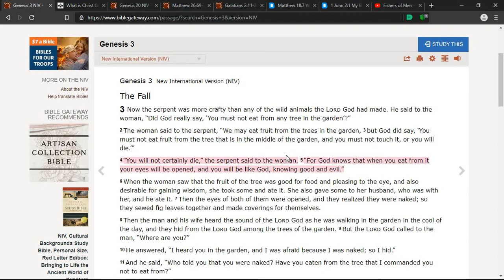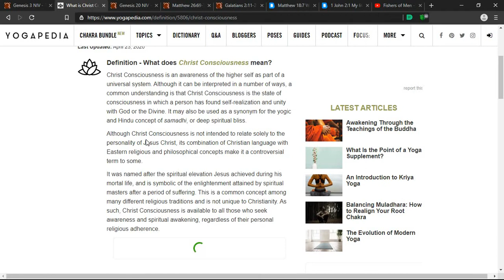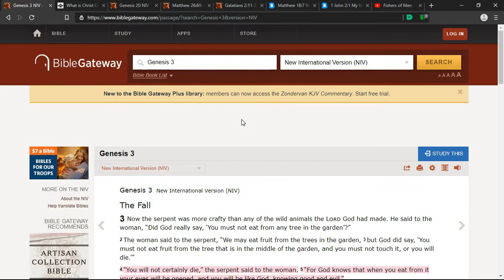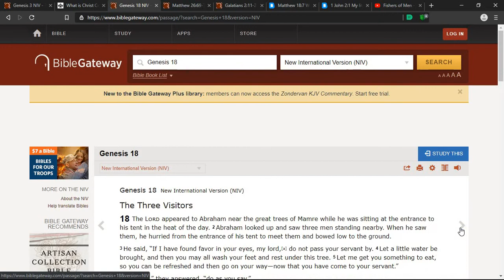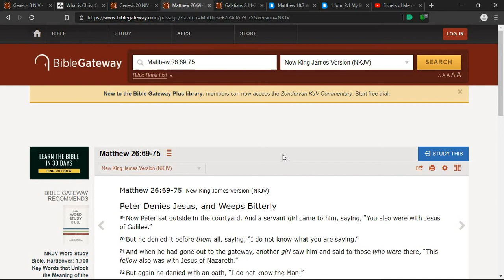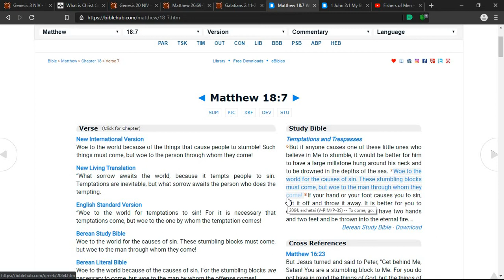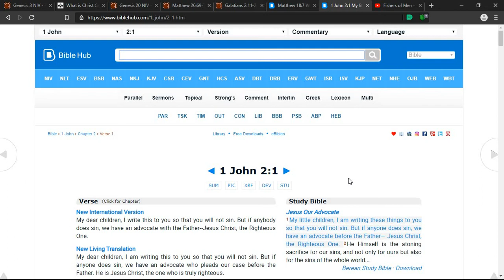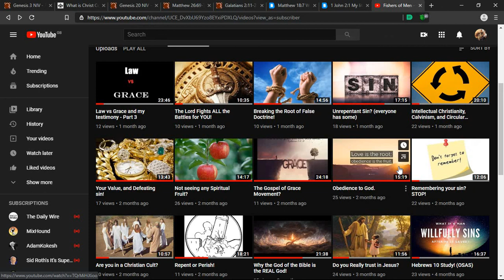Holiness movement deception? - Part 2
talking about the Holiness movement part 2